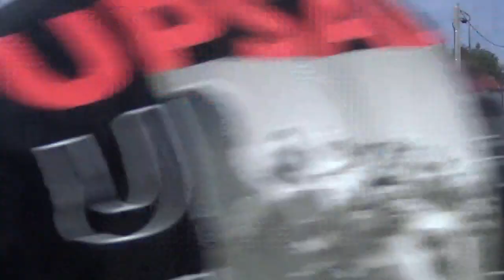LA JAGGERNETA VS LOS CHINOS MECÁNICOS - LigaNuñez - Clausura SLS - 22/7/23